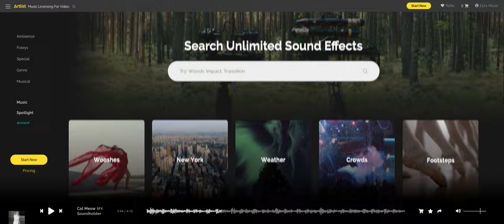Unlimited Sound Effects for your Videos | Artlist.io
Get unlimited royalty-free sound effects for your videos with Artlist's new SFX catalog